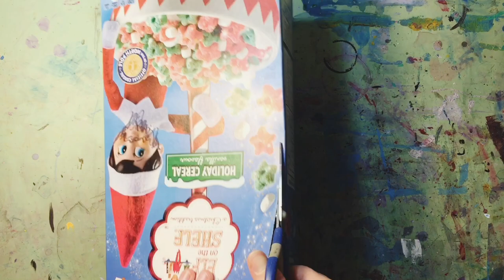Faire un COLLAGRAPHE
Matériel:
- papier blanc
- une vieille boîte de céréale
- colle
- ciseaux
- crayons de cire
- un sourire et du plaisir :)